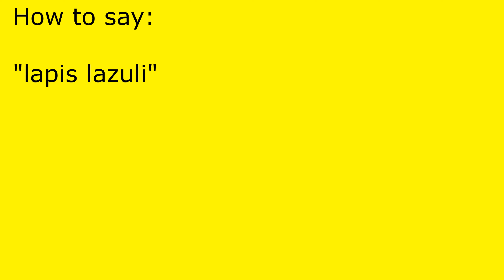How to pronounce lapis lazuli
lapis lazuli pronunciation.